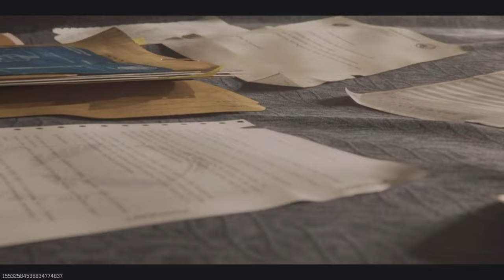MW3 best boss fight ever!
hello everyone Welcome to a new video sorry for the late upload but ;more videos are coming soon. with the black ops 6 BETA around the corner i wanna make sure i get some footage or some game play to share with you guys hopefully more content will roll out on the channel so i hope you guys are ready.